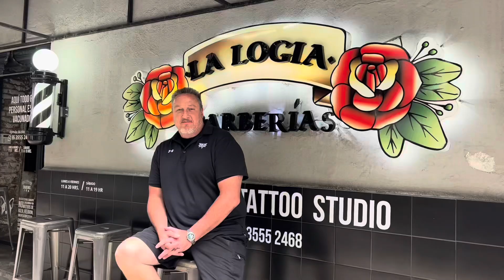La Mejor Barbería CDMX! ~ Best Barbershop in Mexico City!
Approximately $50 dollars for this wonderful pampering treatment.

Aproximadamente $50 dólares por este tratamiento exquisito! 😍